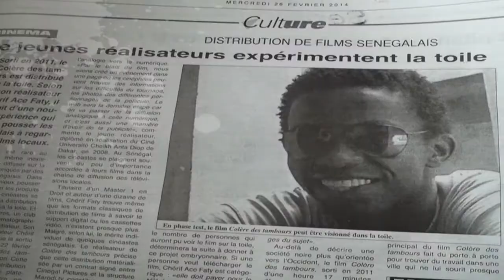CINEGAL EN FAMILLE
Les meilleurs moments de cinegal en images, la famille cinegalaise , les évènements Le fan club ,